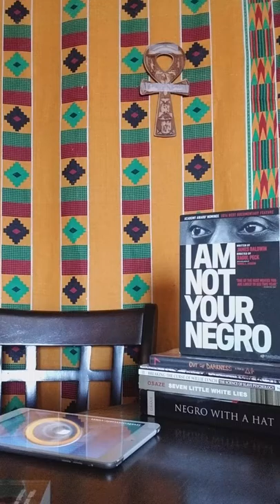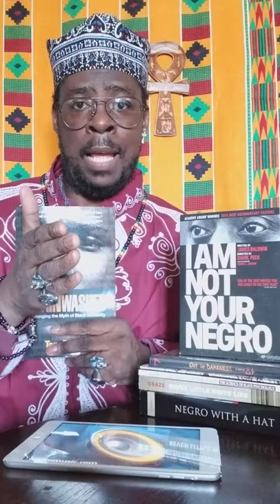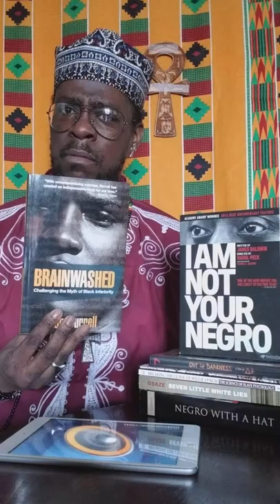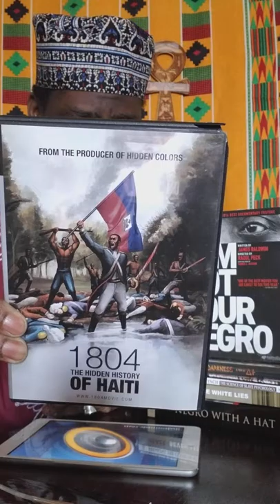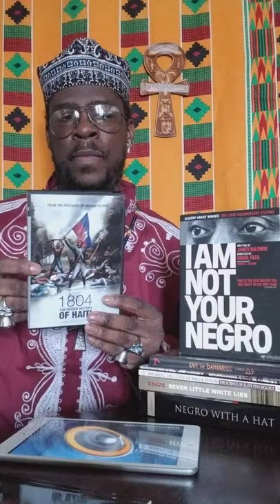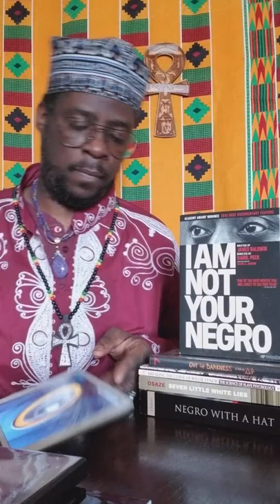I am SHU AMUN RA ! Today I will have a 5 part messages brainwashed you negros get ready part 4